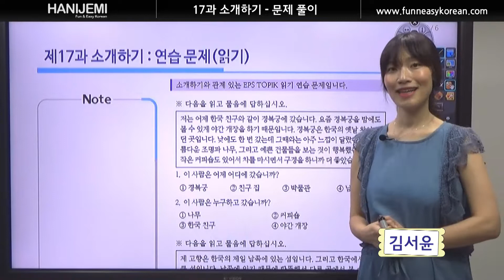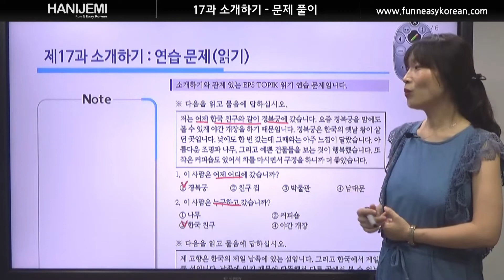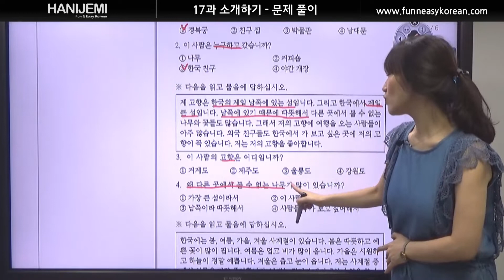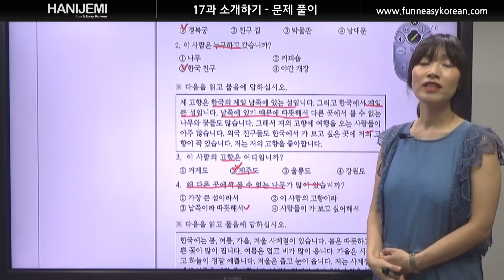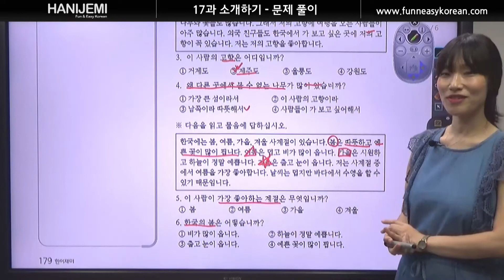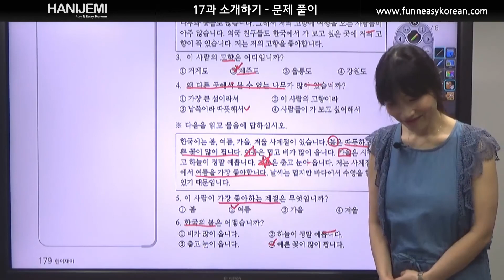EPS TOPIK 실전편 17과. 소개하기 - 연습문제 -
책 파일을 사고 싶으면 선생님에게 연락하세요.

말하기 수업 신청하세요. 매월 첫째주 시작합니다.

한이재미 한국어 놀이터 가페에 놀러 오세요. 좋은 정보가 많아요.
네이버카페에서 '한국어 놀이터'를 검색하세요.

    (실시간 수업 시간에 들어올 수 없으면 동영상으로 공부하세요.)